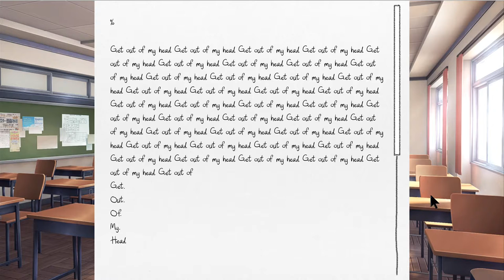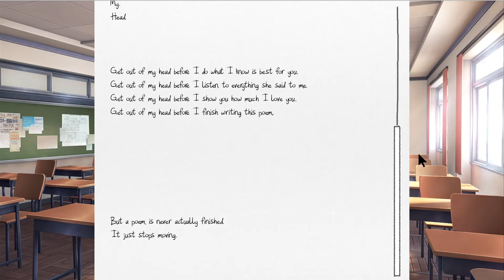Doki Doki Literature Club! - part 6: The Girl Next Door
This is awkward...

Also sorry for the audio issues